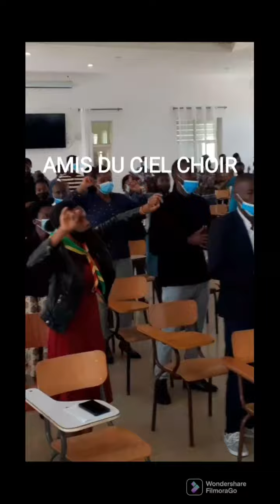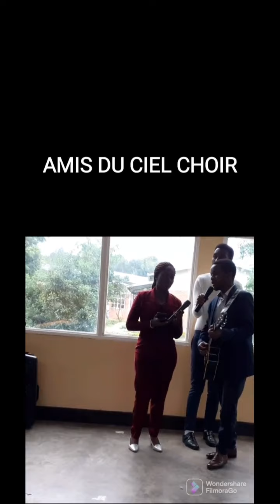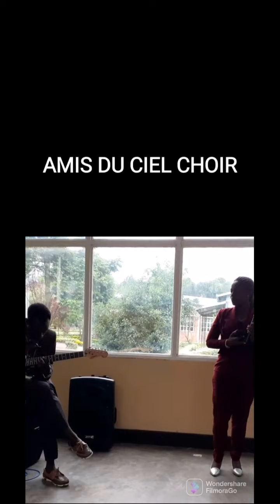DORE IBYISHIMOBYARANZE AMIS DU CIEL CHOIR INES RUHENGERI,KWAKIRA NO GUSEZERA MEMBERS..BAMAZE KURIR